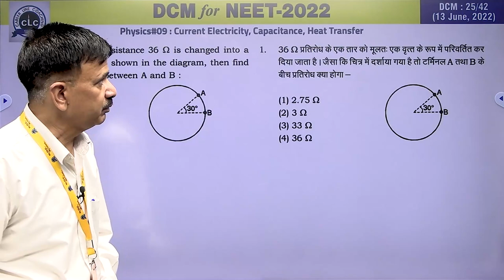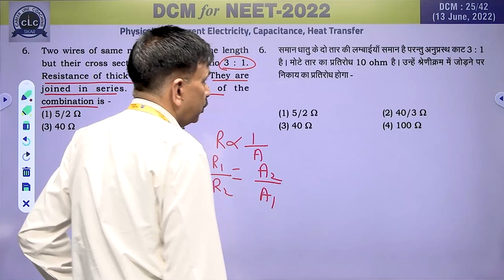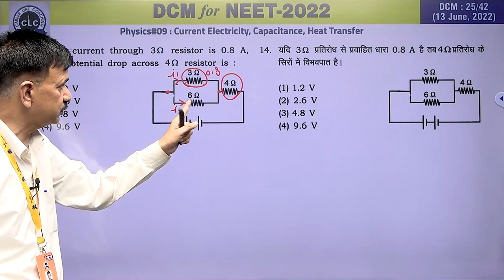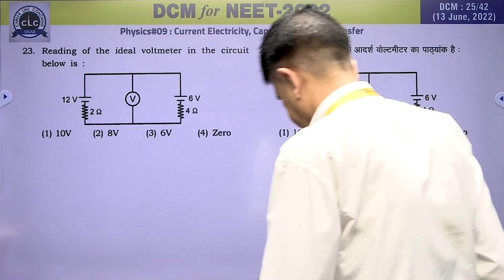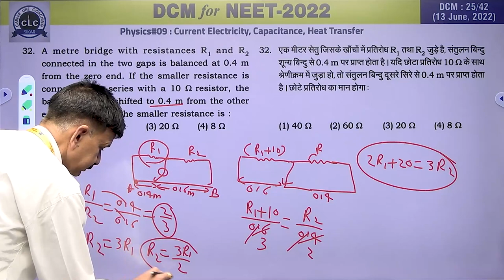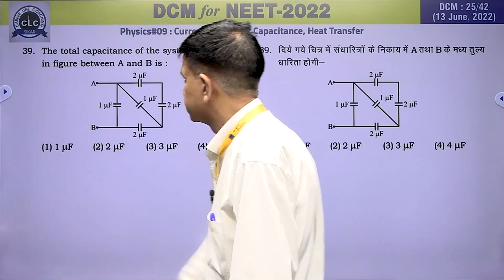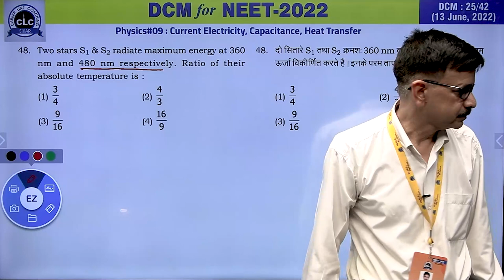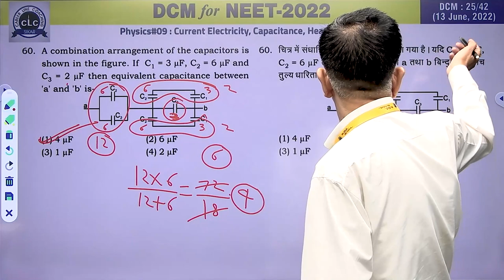DTS#25-PHY#09 || DCM Test Series || NEET-2022 || CLC